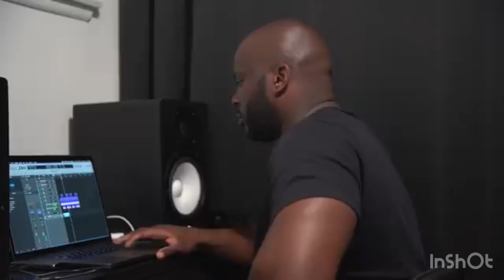Hood Studio Sessions | Minks